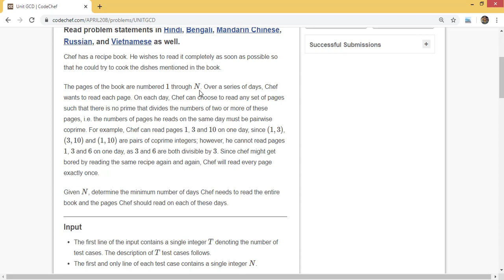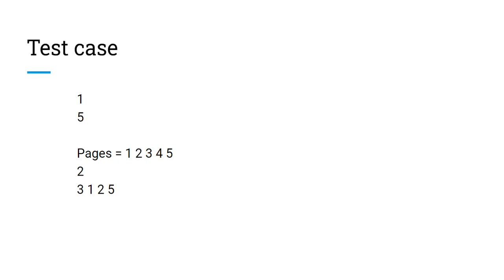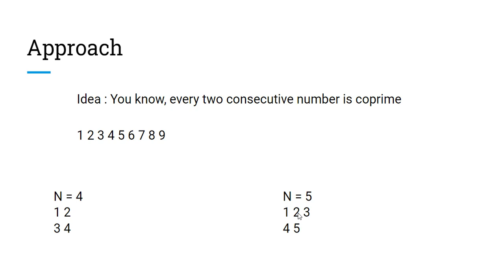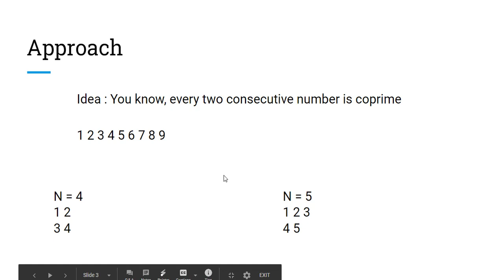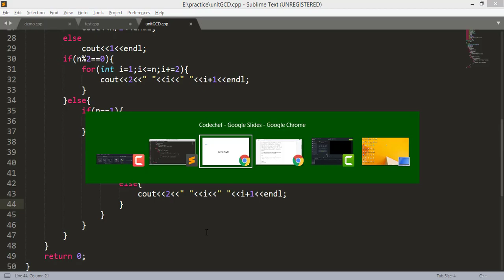Problem - Unit GCD | April 2020 Long Challenge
In this video, I explained the 3rd problem of codechef long challenege